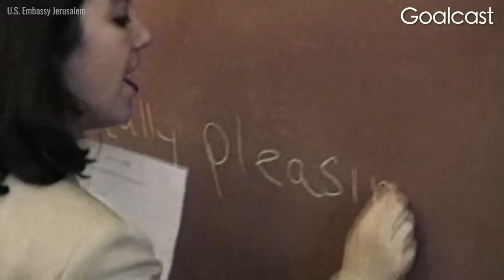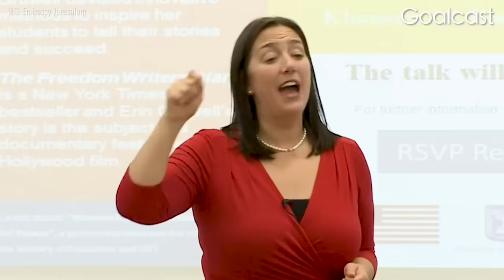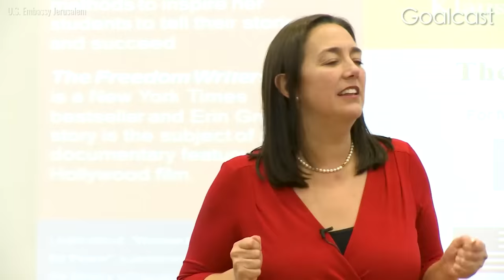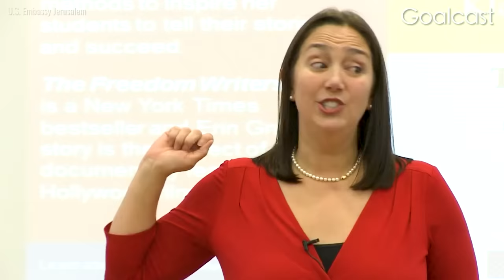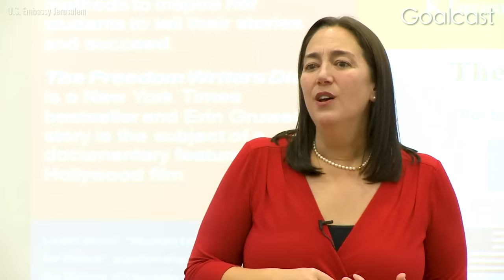She Never Gave Up on Her Students | Erin Gruwell | Goalcast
Former American High School teacher Erin Gruwell was told by the school she taught at that her class of underprivileged and underperforming kids would never read a book from cover to cover because “they were too stupid”. However, her unique teaching method inspired the 150 students that came through her classroom to re-think the limiting beliefs they had about themselves and others, reconsider the decisions they made and ultimately changed the course of their lives forever.

Timestamps:
00:00 All I wanted my students to do was put down that fist
02:30 She realised "That is my story"
4:30 I drove to the bookstore and ordered 150 copies of "The Diary of Anne Frank"
6:30 Why didn't you tell me that Anne dies?
8:30 She saw something that she saw in Anne - hope, potential

🌟 ABOUT US! 🌟

CODE: XIFYZBZZM1XIJTAT